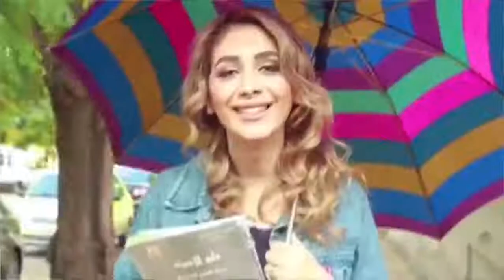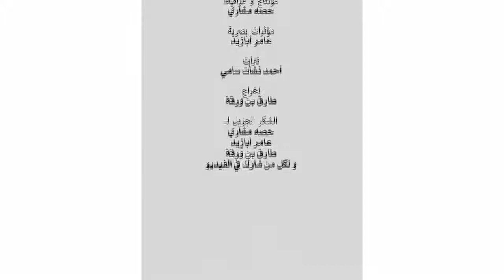أغنية تحفيزية "البداية" لرشا رزق (ظهوري البسيط فالأغنية)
أغنية مفعمة بالتحفيز والإيجابية للرائعة رشا رزق وظهوري البسيط فيها